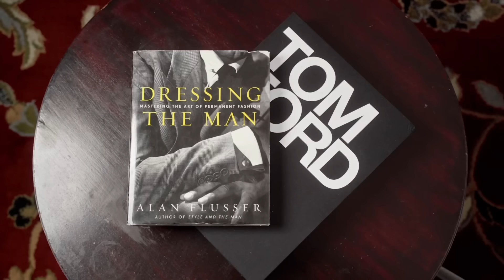The ONLY 5 FRAGRANCES A Man Will Ever Need| (For The Rest Of His Life)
FRAGRANCE DISCOUNTS: 👇🏾

Lyrik:
Lyrik - Navitus Parfums

OTHERS CHANNELS:

(MADDENBTW23 YT)

Ombré Nomad
Tam DAO

BLUE FRAGRANCES:

Blvgari Blu
Coach Blue

10 Sexy Fragrances
Straight to Heaven Extreme
Dolce & Gabbana The One EDP Intense
Guerlain Ideal-Edp
Givenchy Gentleman EDP-

3 of my Favorite Fragrances:

Oud Wood
Original Santal

-My Equipment-

the_bowtie_fragranceguy